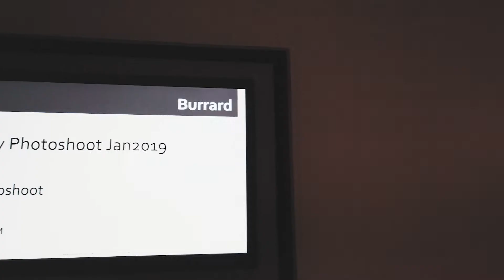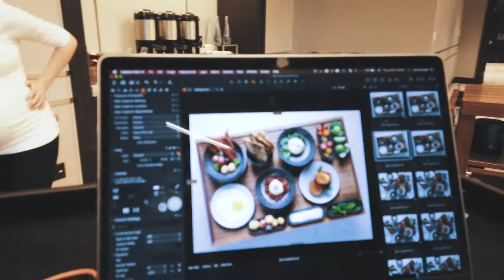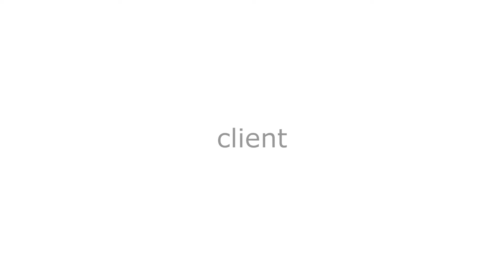Hotel Food Photography Shoot: Behind The Scenes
Here we are again, this time shooting some food photography for the Marriott Hotel at the PARQ Vancouver for their new banquet menu. We collaborated with the head chef along with the hotel's marketing team and came up with what I think are some fantastic compositions.

We also had to solve some creative lighting problems to come up with the final hero shots and the look we wanted but all and all it was a very fun shoot and I think we came away with some strong commercial images at the end of the day. Enjoy a look into our behind the scenes process of what happens on a set like this.

Hello! I am a commercial and architectural photographer based in Vancouver BC and Tokyo Japan. I  focus on hospitality, architecture and design and commercial narrative photo and motion work.